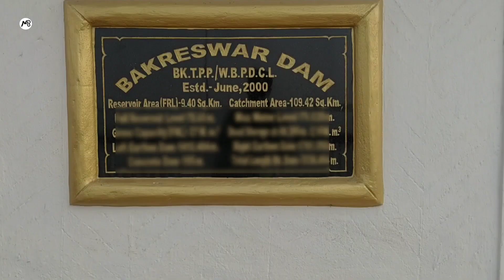26 January 2021 MT 15 West Bengal Group Ride + Meet-Up || Bakreswar Dam - নীল নির্জন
To Support  :)

আজকের বিষয় ---
mt 15 west bengal whatsapp group ride and meet up at bakreswar dam nil nirjon , birbhum,
mt 15 ride, mt 15 bakreswar dam, mt 15 west bengal meet up,
mt 15 west bengal ride, mt 15 nil nirjon,
mt 15 long ride,
mt 15 january 2021 ride,
mt 15 26 january 2021 ride,
mt 15 republic day 2021 ride,

ধন্যবাদ. Thank You